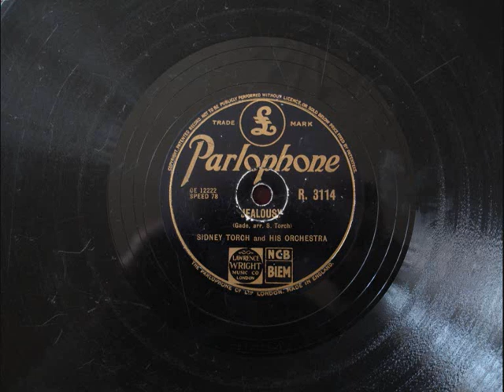Sidney Torch: Jealousy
Sidney Torch and his orchestra play Jealousy on an old 78